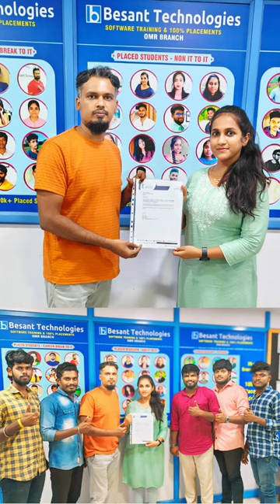Student Feedback on Software Testing Certification | Besant Technologies OMR Branch | Chennai.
💐Congratulations Salaveti Saipriya for Getting placed as a # Software Tester with 3 LPA 💐

🔥Fresher  (B.sc(Agriculture) - 2023) to IT Software Tester🔥

🎉Salaveti Saipriya Completed Software Testing Course in Besant Technologies OMR Branch (IT Hub). 🎉

Dream + Hardwork = Success💯🎯🔥

👉 Flexible Batch Size
👉 Real Time Working Professional Trainers
👉 100% Practical Sessions with Real Time Projects

📌SAVE! & Follow @besant_omr_branch for More Job Related Tips and Career guidance! 🎯

Best wishes for your new beginning Salaveti Saipriya 🔥💯 🤝 🔥💯

✅ Career is a very important thing in one’s life!
👉 Don’t Worry About that, when you’re choose right place❤️

📍Besant Technologies OMR Branch (IT Hub)🏅🔥

𝑪𝒉𝒆𝒄𝒌 1𝒌+ 𝑷𝒍𝒂𝒄𝒆𝒅 𝑺𝒕𝒖𝒅𝒆𝒏𝒕𝒔 𝑽𝒊𝒅𝒆𝒐 𝑹𝒆𝒗𝒊𝒆𝒘𝒔 👉
𝒉𝒕𝒕𝒑𝒔://𝒘𝒘𝒘.𝒚𝒐𝒖𝒕𝒖𝒃𝒆.𝒄𝒐𝒎/@𝒃𝒆𝒔𝒂𝒏𝒕𝒕𝒆𝒄𝒉/𝒗𝒊𝒅𝒆𝒐𝒔 🔥

𝐁𝐚𝐥𝐚 (𝐆𝐌): +𝟗𝟏 𝟗𝟖𝟒𝟎𝟐𝟓𝟖𝟒𝟔𝟔
𝐒𝐚𝐭𝐡𝐢𝐬𝐡(𝐌𝐚𝐧𝐚𝐠𝐞𝐫): +𝟗𝟏 𝟕𝟑𝟑𝟖𝟖𝟗𝟑𝟎𝟓𝟕
𝐍𝐚𝐠𝐞𝐬𝐡 (𝐀𝐬𝐬𝐢𝐬𝐭𝐚𝐧𝐭 𝐌𝐚𝐧𝐚𝐠𝐞𝐫) : +𝟗𝟏 𝟖𝟗𝟐𝟓𝟖𝟏𝟎𝟕𝟒𝟕

𝐃𝐢𝐫𝐞𝐜𝐭 𝐖𝐚𝐥𝐤-𝐈𝐧
𝐁𝐞𝐬𝐚𝐧𝐭 𝐓𝐞𝐜𝐡𝐧𝐨𝐥𝐨𝐠𝐢𝐞𝐬 𝐎𝐌𝐑 𝐁𝐫𝐚𝐧𝐜𝐡 (𝐍𝐞𝐚𝐫 𝐈𝐓 𝐇𝐮𝐛)

5/318, 2nd Floor, Sri Sowdeswari Nagar, Rajiv Gandhi Salai, Thoraipakkam, Chennai, Tamil Nadu 600097

Exciting news! Salaveti Saipriya, a 2023 B.Sc. Agriculture graduate, successfully completed a Software Testing course at Besant Technologies OMR Branch and is now working as a software tester with a 3 LPA salary. 🎓💼